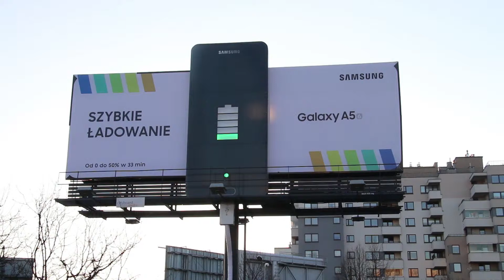Niestandardowa kampania Samsunga na nośnikach Cityboard Media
Kampania Cityboard Media dla Samsunga. Wykorzystanie elementu 3D w reklamie zewnętrznej.